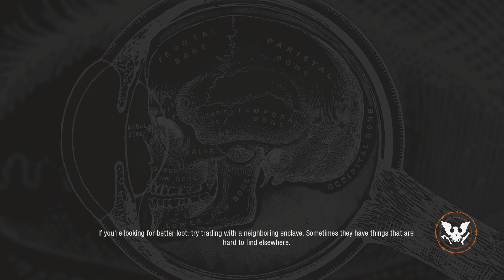Fox's NIGHTMARE ZONE Season 2 Episode 14 (END OF BLOOD!)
The NIGHTMARE continues in SEASON 2 Episode 14! Git Gud Fox plays State of Decay 2: Nightmare Zone! How Will I Survive?

In this episode, the moment is nearly upon us. Once all of the plague hearts are wiped out, we can begin the Trader's Legacy in earnest. All that's left are several plague hearts, some weapons tests, and an annoying glitch!